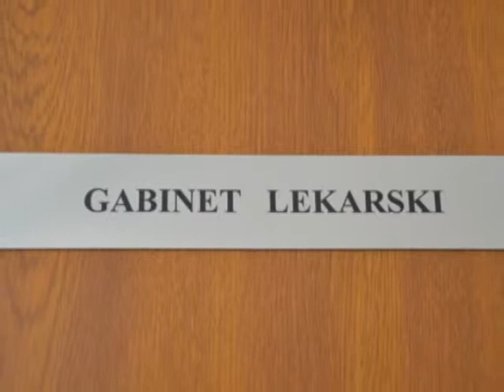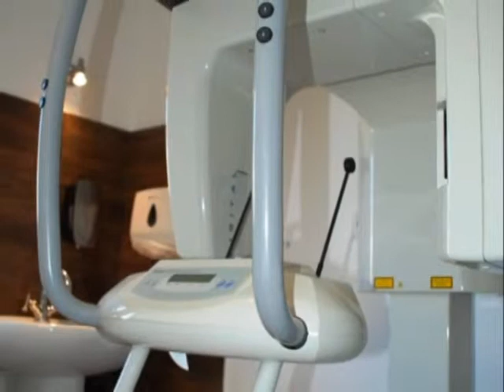Poznań, Belwederska 13.mp4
Gabinet lekarski do wynajęcia. Poznań, Grunwald, Belwederska 13. Do wynajęcia od zaraz gabinet lekarski o pow. 15m2, spełniający wszystkie standardy obowiązujące w placówkach służby zdrowia.